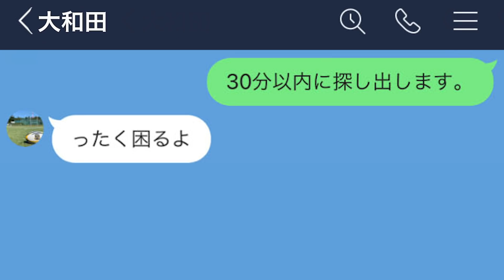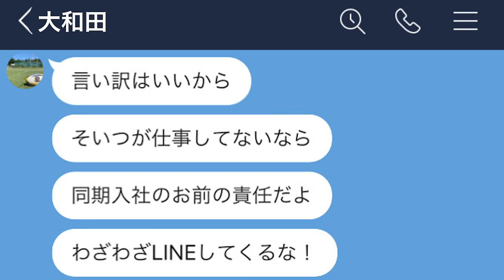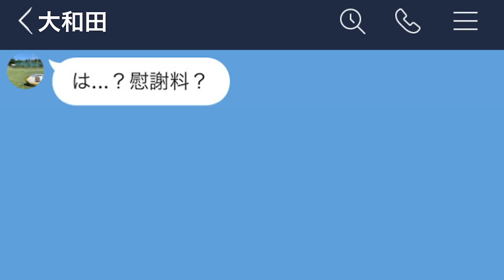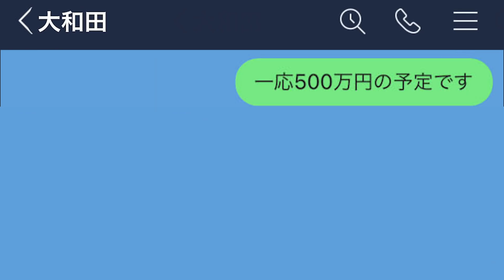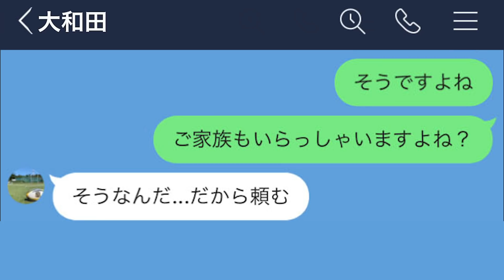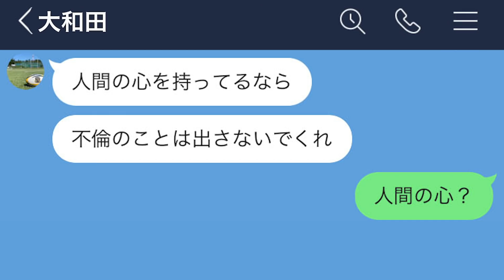【LINE】上司のパワハラで辞職に追い込まれる→半年後に慰謝料500万円を請求したったwww【不倫】